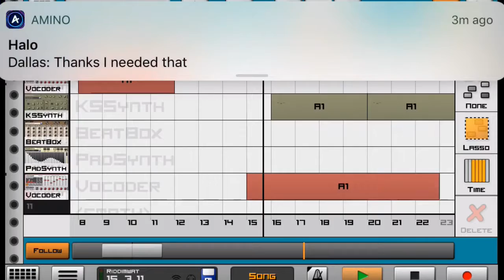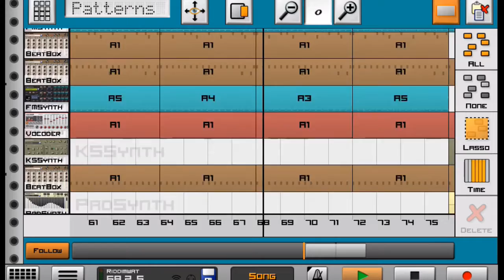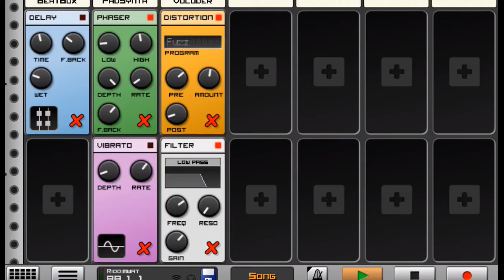Past rhythmz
I remember I used to be a big Riddim Brostep fan back in Middle school/Early High school. Just for fun I decided to hop back into it for a few hourz.